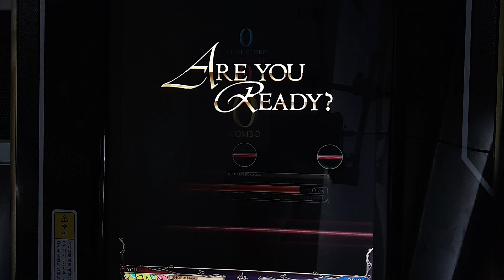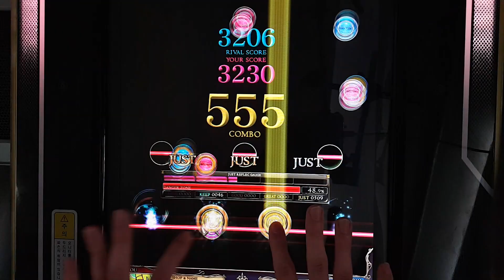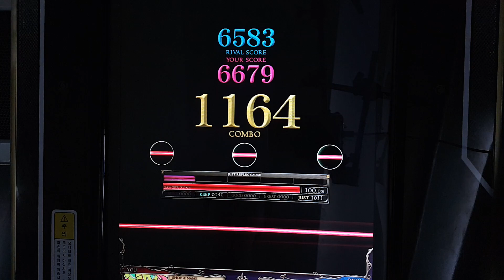[REFLEC BEAT 悠久のリフレシア] [14] reunion (WHITE HARD) 100.0%